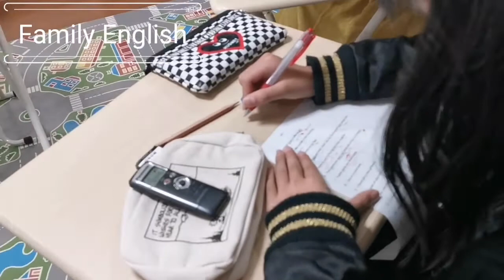HILLARY'S SPECIAL LESSON ON THURSDAY AT 7:15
愛知県瀬戸市のファミリー英語教室のMRS.NOZAKIです。

Hillary's Special Lesson 発音矯正の様子をお届けします。
1年に3回ほど発音矯正レッスンを行います。
日ごろ発音を気にしない人が多いです。こういう機会に少しでも発音の大切さをしり、発音を気にするきっかけになると良いです。

1歳から大人まで、本気で英語を学びたい人の為の英語教室です。

英検と言えばファミリー英語教室！
MRS.NOZAKIの英検英文法 5級から2級はこちらのYouTubeをご覧下さい。とてもわかりやすく解説しています。